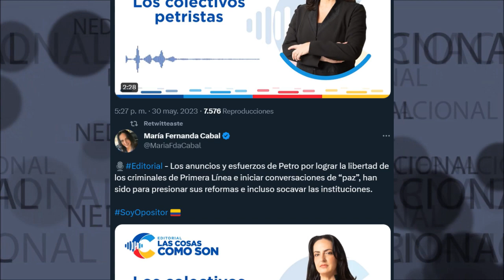LOS COLECTIVOS PETRISTAS || Imperdible 🔴🔴 editorial Maria Fernanda Cabal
Los anuncios y esfuerzos de Petro por lograr la libertad de los criminales de Primera Línea e iniciar conversaciones de “paz”, han sido para presionar sus reformas e incluso socavar las instituciones.
editorial Maria Fernanda Cabal